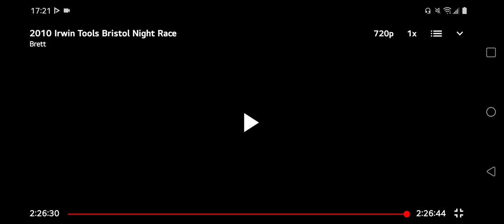All NASCAR Nationwide Checkers And Wreckers From 2010 New England 200 At New Hampshire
All NASCAR Nationwide Series Checkers And Wreckers From 2010 New England 200 At New Hampshire Motor Speedway In Loudon New Hampshire